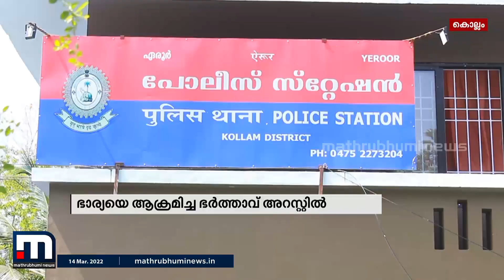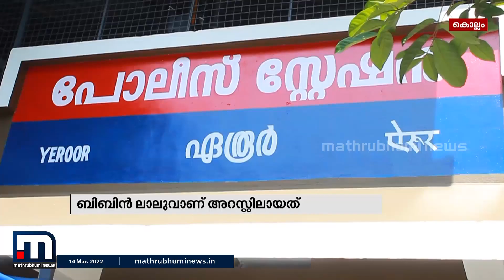പിണങ്ങിക്കഴിയുകയായിരുന്ന ഭാര്യയെ ആക്രമിച്ച ഭർത്താവ് അറസ്റ്റിൽ | Mathrubhumi News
പിണങ്ങിക്കഴിയുകയായിരുന്ന ഭാര്യയെ അക്രമിക്കുകയും വാഹനം അഗ്നിക്കിരയാക്കുകയും ചെയ്ത ഭര്‍ത്താവ് അറസ്റ്റില്‍. കൊല്ലം ആരൂര്‍ സ്വദേശി ബിബിന്‍ ലാലുവാണ് അറസ്റ്റിലായത്.

Happy viewing!